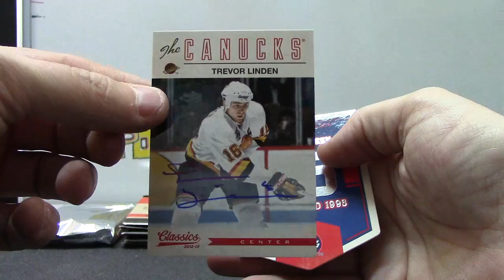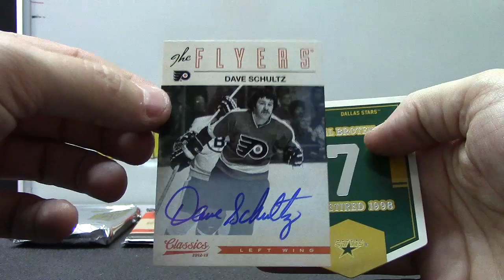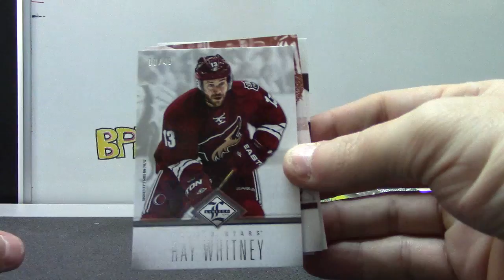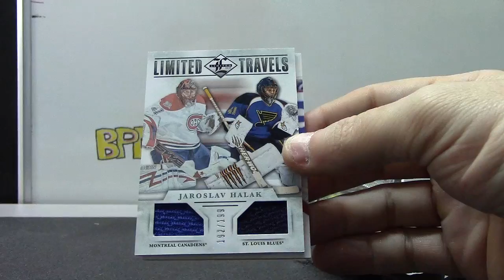Eric's 2012/13 Classics & Limited Hockey 2 Box Break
Thanks again Eric, Chris J.